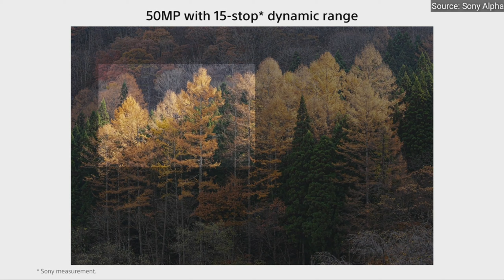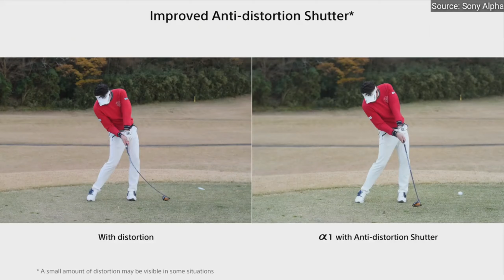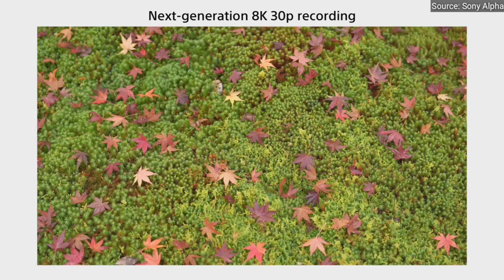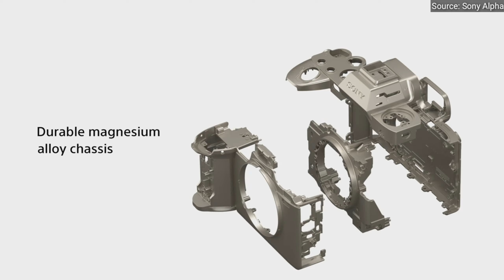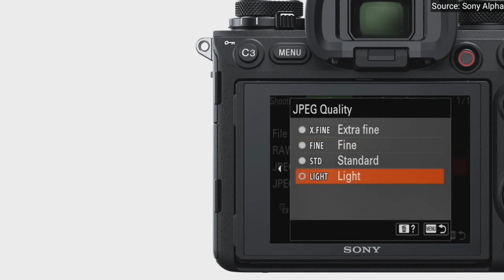Sony Alpha 1 Official Introduction and Specifications. Flagship Sony Alpha Camera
This is an Introduction video of newly announced Sony Alpha 1 camera. The specs and details are officially announced by Sony .